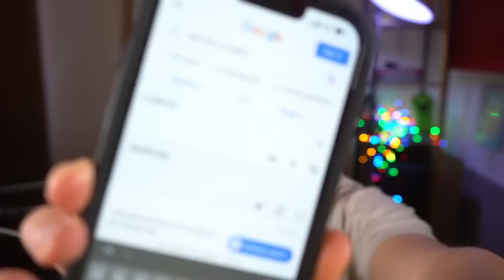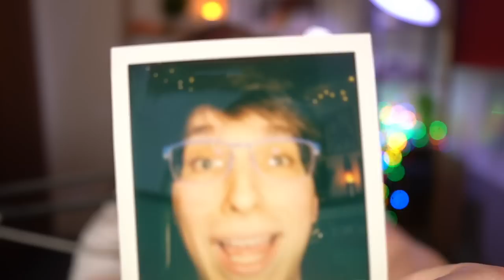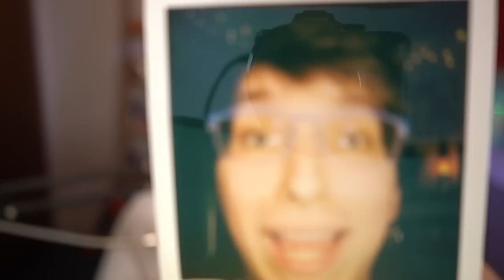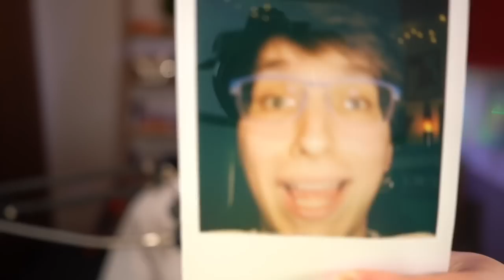QSMP: The Rise of El Backflipo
back
flip
o